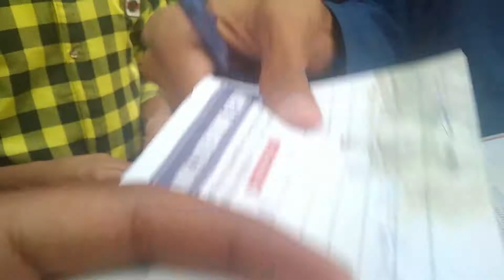RAMAN Iftaar Party in UAF | UNIVERSITY OF AGRICULYURE FAISALABAD | Held by STO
Friends in this video i will show you our iftaar party in UAF that is held by the senior tutor office university of agriculture Faisalabad. UAF

how UAF students spend their RAMAZAN in Hostel of UNIVERSITY OF AGRICULTURE FAISALABAD and do Aftari.